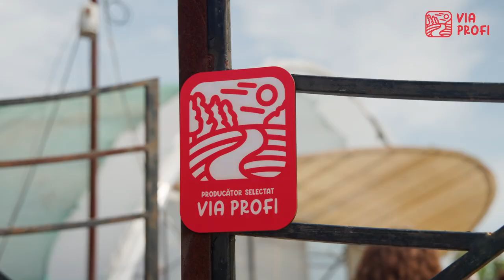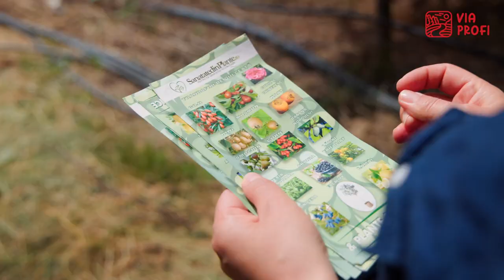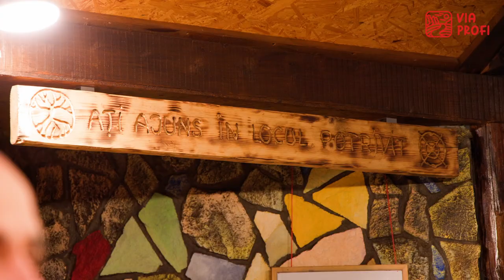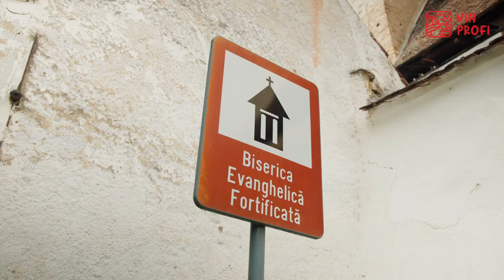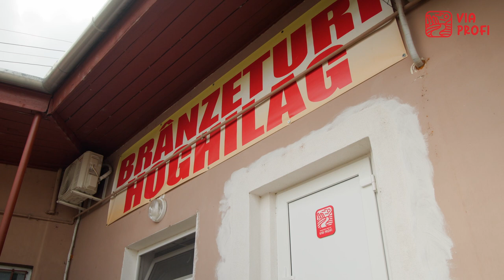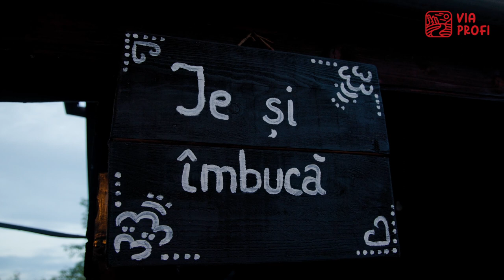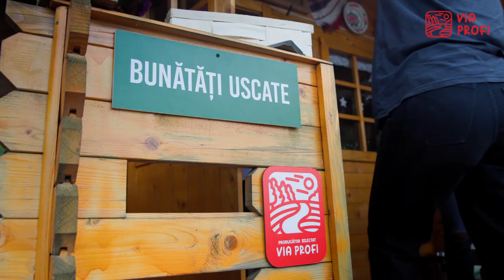Lansarea platformei Via Profi - Roadmovie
Via Profi, platforma care conectează România la gustul bun, s-a lansat oficial în această vară, iar 15 jurnaliști au avut ocazia să descopere ce înseamnă aceasta prin intermediul unei călătorii la 10 dintre producătorii prezenți pe via-profi.ro din Dâmbovița, Sibiu și Cluj. Mai mici sau mai mari, toți producătorii locali de pe Via Profi au un numitor comun: calitatea! Rețetele tradiționale, grija pentru fiecare produs și mult suflet pus de fiecare dată sunt ingredientele pe care le-au remarcat participanții în călătoria de prezentare a platformei Via Profi.

Accesibilă gratuit, platforma via-profi.ro permite căutarea și contactarea directă a producătorilor, grupați pe categorii de produse și județe. Pentru cei care vor să se lase inspirați de gusturi noi și de producători care pun suflet, prima pagină a platformei oferă recomandări vizuale, cu imagini mari și sugestive. La fiecare nouă accesare a platformei, apar noi recomandări pentru o explorare cât mai generoasă a României gustului bun.

Împreună punem suflet în păstrarea tradițiilor gastronomice românești și susținem producătorii locali artizanali.